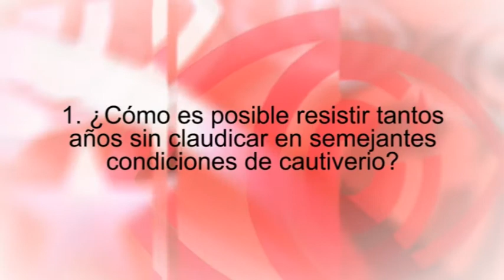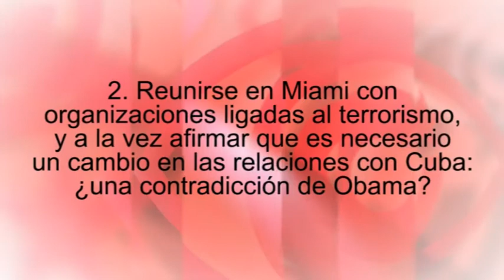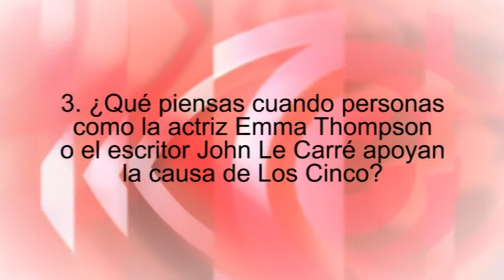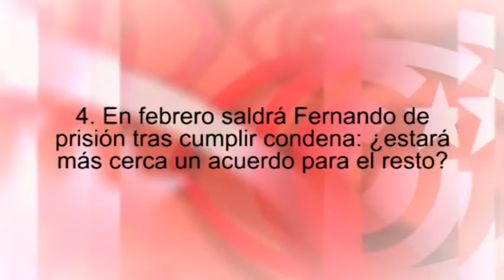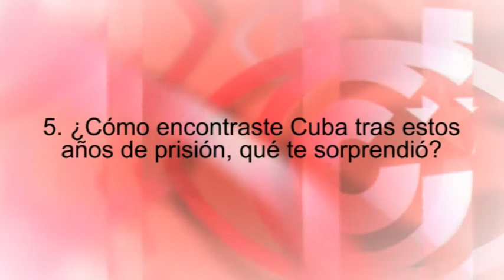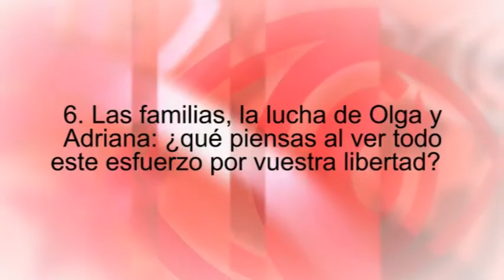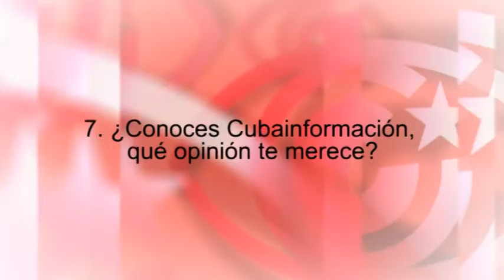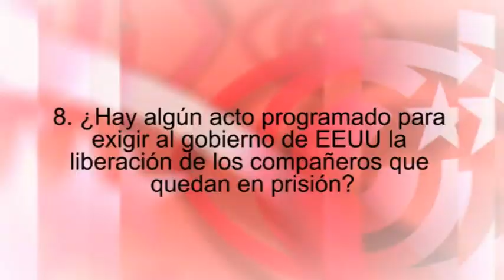René González: `Debemos llevar caso de Los Cinco a interlocutores que lleguen a establishment USA´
René González, en exclusiva para Cubainformación: `Debemos llevar el caso de Los Cinco a interlocutores, de izquierda o derecha, que lleguen al establishment de EEUU´

Cubainformación TV entrevista en exclusiva en La Habana a este expreso político cubano en EEUU, uno de Los Cinco Héroes. Una colaboración de Cubainformación con el ICAP (Instituto Cubano de Amistad con los Pueblos). Periodista: José Luis García de Mingo. Cámara: Osmany Beato.